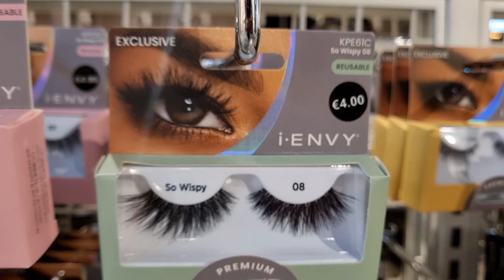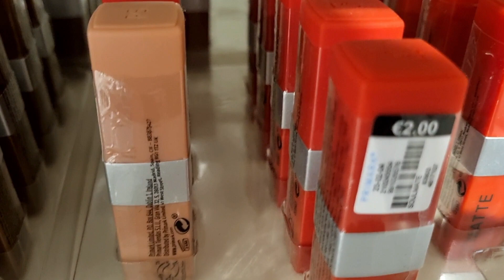✨️VLOGMAS🎄Que RARO PRIMARK así 😳TIENDAS CERRADA/VACÍAS/TODO DESPEJADO‼️Muchos en busca de la suerte🤐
MUCHÍSIMAS GRACIAS POR ESTAR AQUÍ❤️😘!

Hola amores❤️, espero que estéis todos muy bien, agradecerles a cada uno de vosotros, sobretodo a los que sois nuevos aqui, el apoyo y vuestros buenos deseos para mi❤️.

Si te gusta mi contenido, por favor no te olvides de regalarme un LIKE🤪, de COMPARTIR este canal en tus redes o con tus amigos🥰, SUSCRIBETE🤗 para que me ayudes a crecer y ten pendiente encender la CAMPANITA para que YouTube te avise cuando haya un nuevo video en el canal 😍!

Deseo animarte a que me escribas, deja tus comentarios en mis vídeos, que SIEMPRE SIEMPRE TE RESPONDERÉ 🤗😍 Dios mediante 🙌🏾❤.

vlogfamilia
vlogsdeespaña
vlogger
latinoseneuropa
dominicanaenespaña
losmejoresvlogs
vlogfamiliar
vlogmas
vlogmas2021